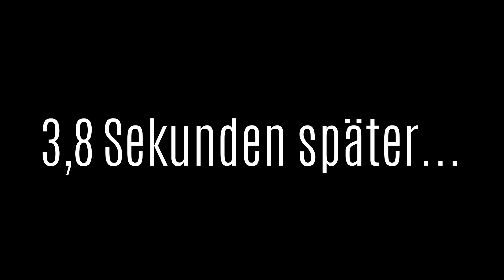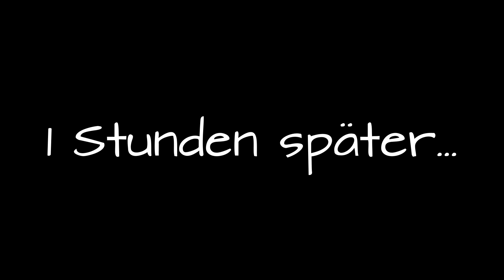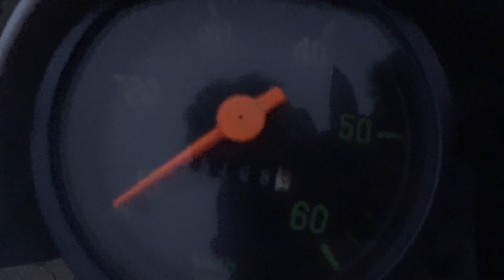KLEINE MORGEN ROUTINE !!! / Hercules Prima GT / MyFly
In diesem Video nehme ich euch mal wieder über meinen Tag mit ;D
Ihr könnt jetzt kostenlos meine Autogrammkarten Downloaden.